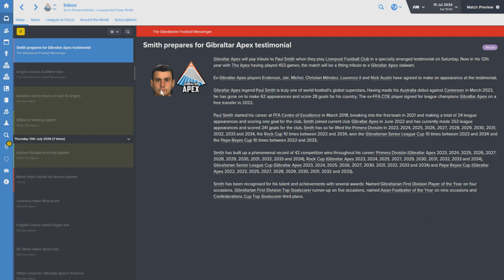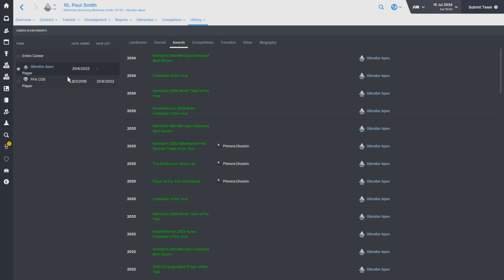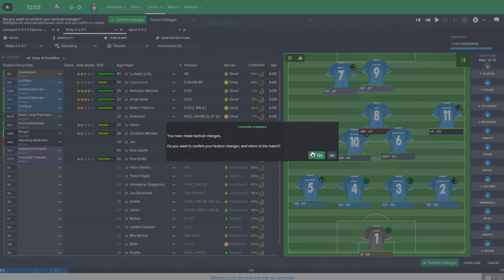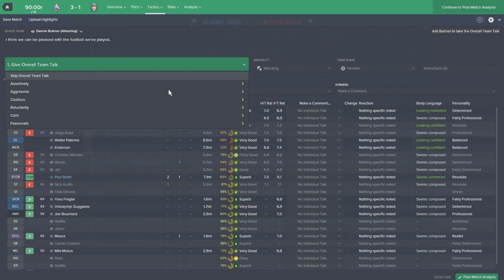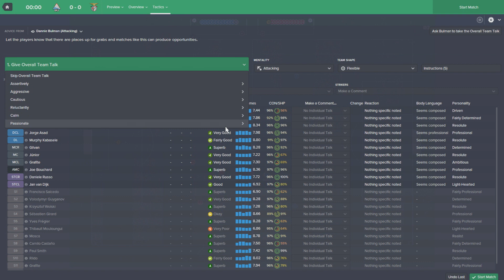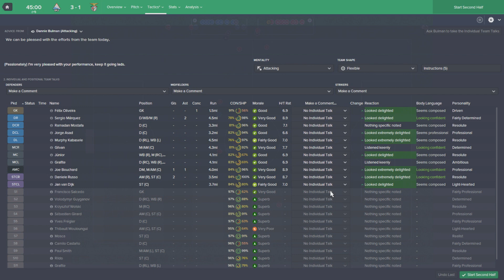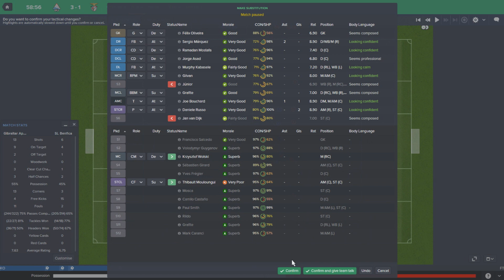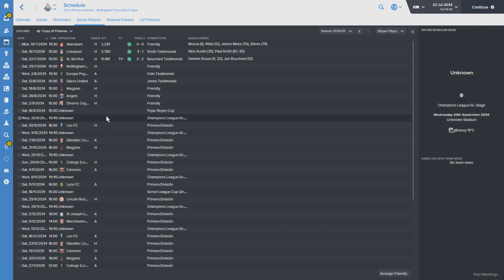The Rise To Glory - Episode 137: Testimonial Special! | Football Manager 2016